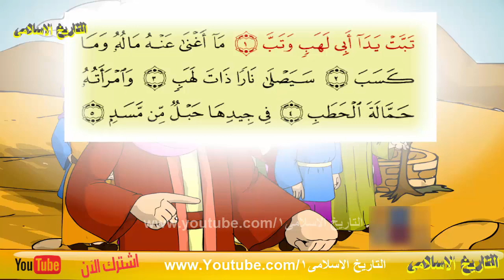قصة سيدنا محمد صل الله عليه وسلم الجزء الاول قصص الاطفال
تعليمى ترفيهقصص اطفال
قصص انبياء
كرتون